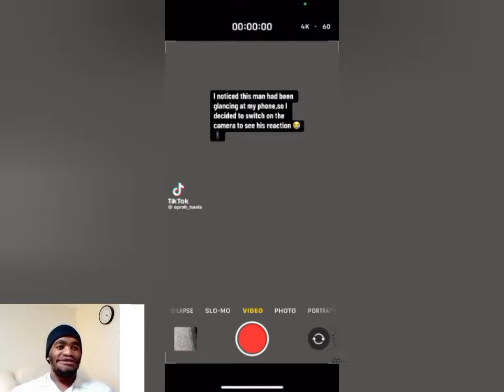Fart prank went wrong 🤣 | I'm leaving south Africa | Mzansi funniest